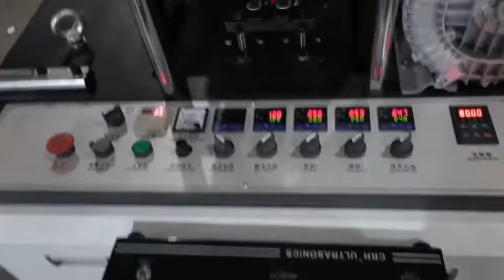2oz/3oz/4oz small paper cup forming machine with ultrasonic and collector inline